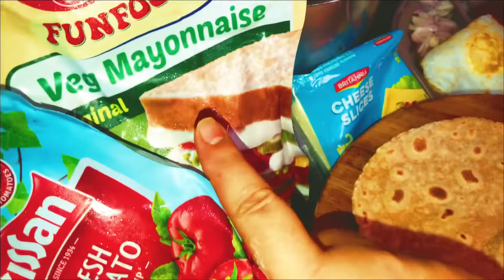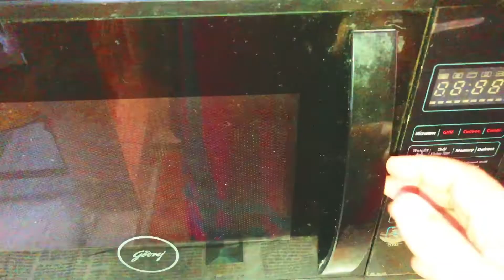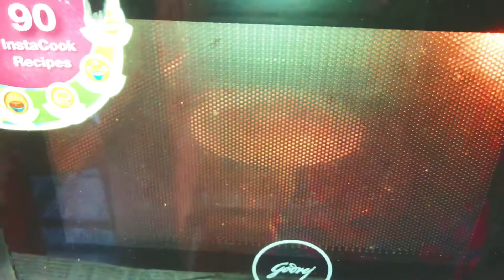Rotti Sandwich For Breakfast By Inshaskitchen